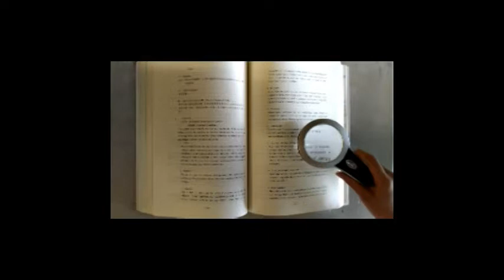LED Magnifier hand held magnifying-ML19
LED Magnifier hand held magnifying for reading. LED lighted reading magnifier with 4X power magnification.
Classic round acrylic lens is shaped for the way you naturally view things. Ergonomic handle for comfortable use and easy storage. The protective rim around the lens prevents scratching and damage. LED Magnifier hand held magnifying perfect for reading books, newspapers, low vision, hobby, crafts, tasks and more.